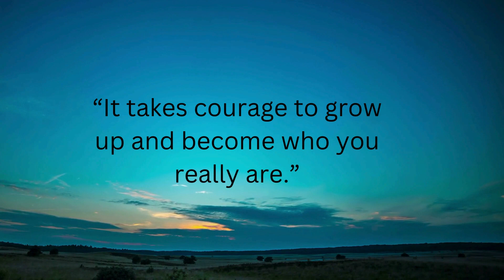4 2 24 LHS Announcements